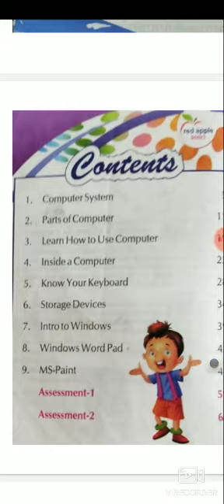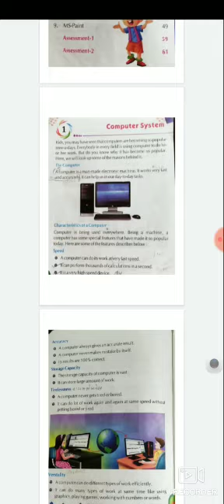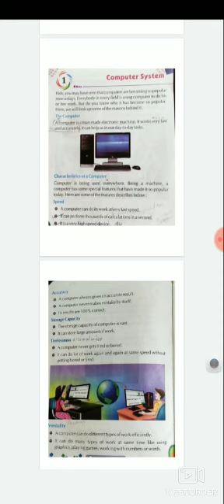class-2, sub-computer Topic, computer system